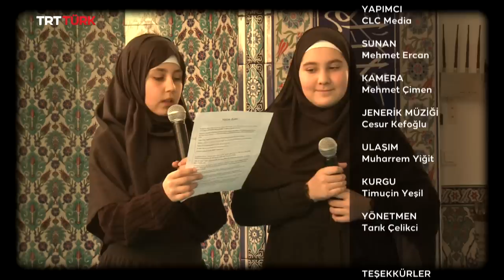Haguenau | Fransa'da Türk Camileri - 5. Bölüm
🌙Ramazan'ın bereketi ve maneviyatıyla sizler için hazırladığımız Avrupa camileri TRT Türk ekranlarında!📺